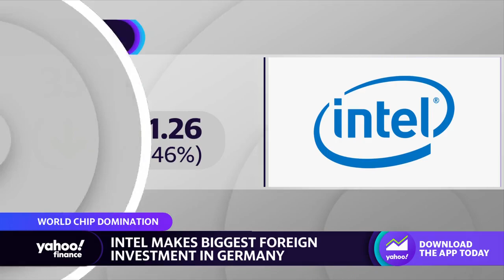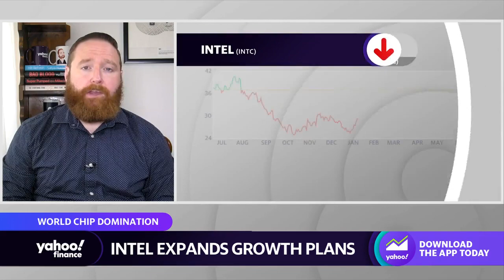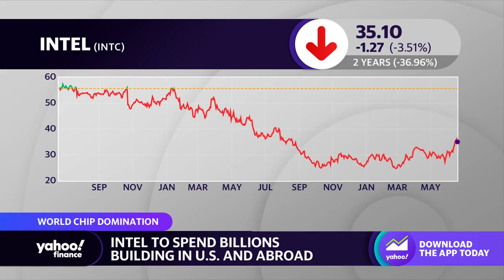Intel to build $33B chip factory in Germany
Intel has reached a deal with Germany to invest $33 billion in a new semiconductor manufacturing plant. Yahoo Finance tech editor Dan Howley joins Yahoo Finance Live Rachelle Akuffo to discuss Intel's growth plans.